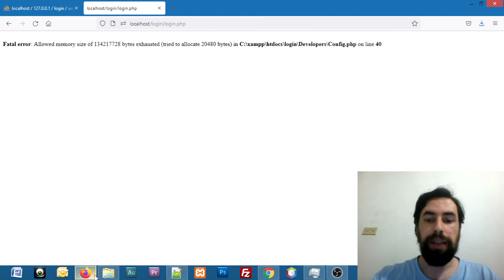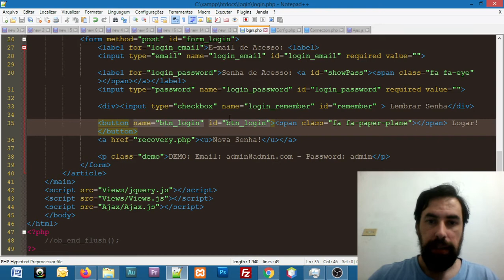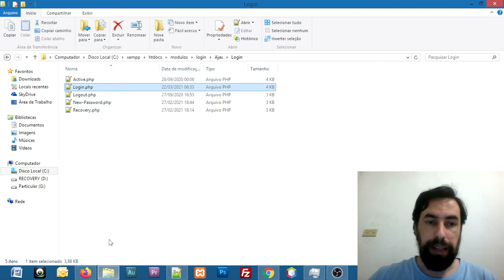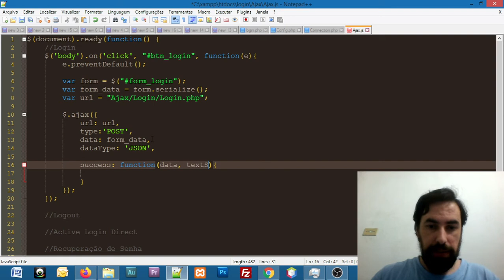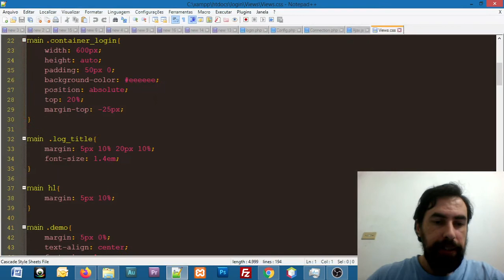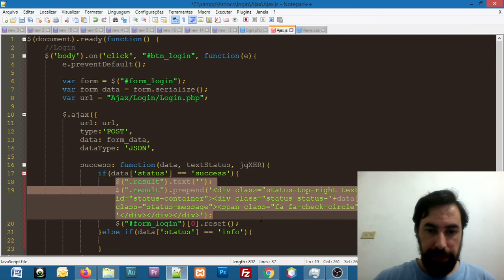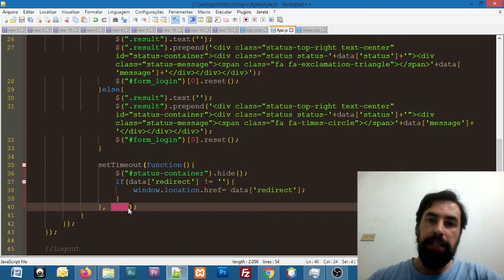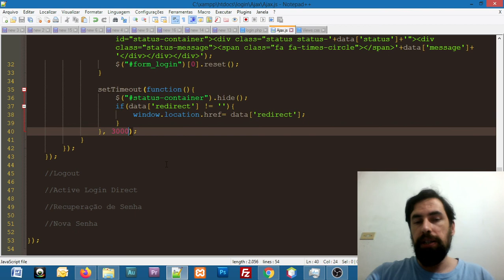Sistema de Login Completo PHP Ajax - Aula 3 Módulo de Login no Ajax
Iniciaremos agora o nosso módulo de login com o ajax. js e iremos tratar as informações e ações do usuário em nosso sistema de login completo em php e ajax.

Jeferson Souza

Disponibilizaremos aqui na descrição o download do projeto inicial contendo arquivos HTML e CSS apenas.